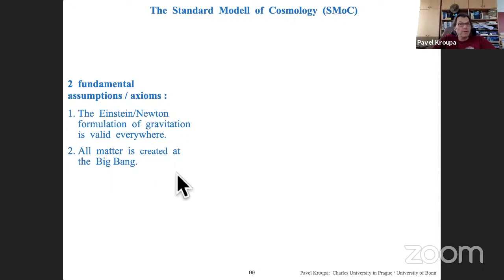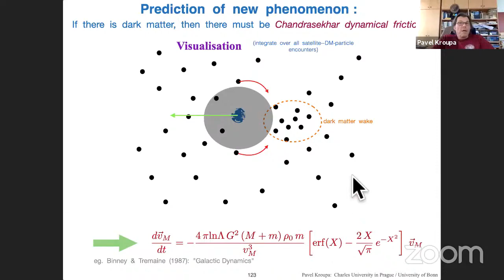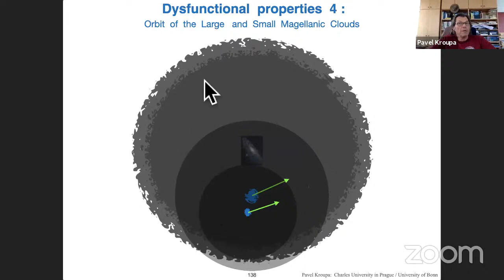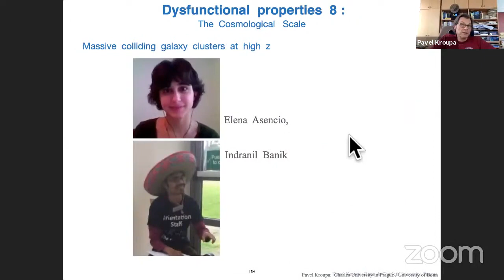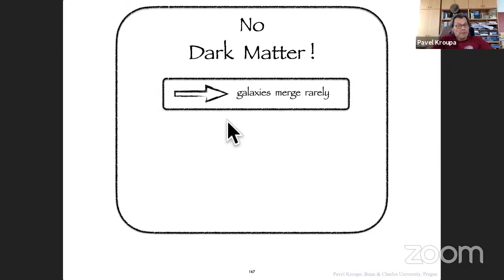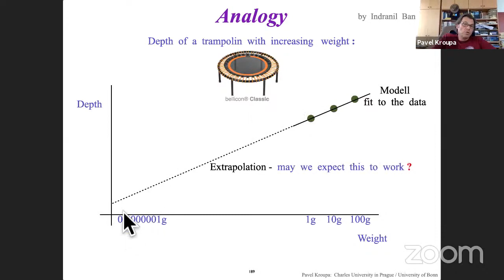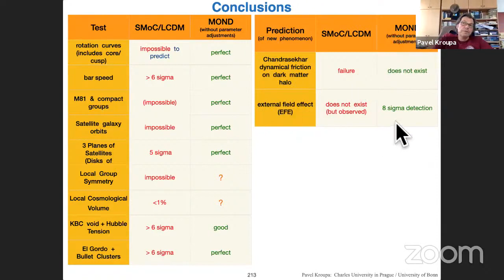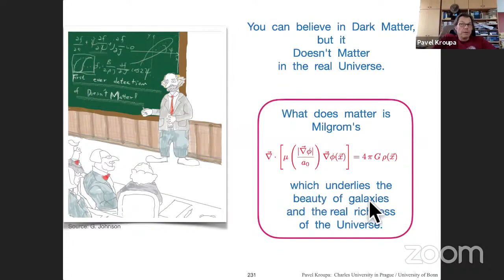10 Problems with Dark Matter - Pavel Kroupa